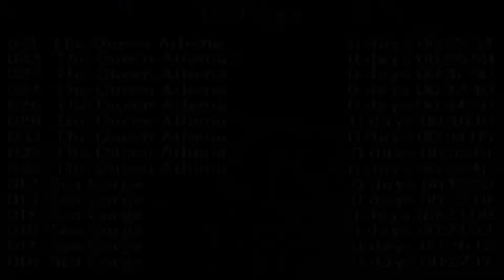Tomb Raider Custom wraz z Deseo - Salvation - The Queen Athena odc.7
Witam Was w nowym customie do gry Tomb Raider.

Zapraszamy !